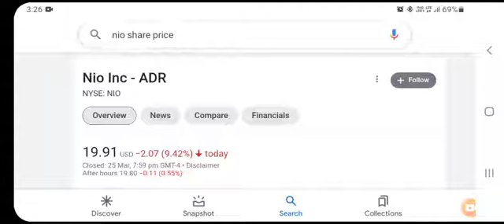BREAKING!! GOLDMAN SACHS Said THIS About NIO 🤯 Nio stock 😳 Nio Stock Analysis 🚨 Stocks to buy now